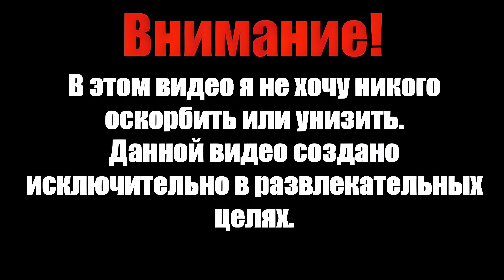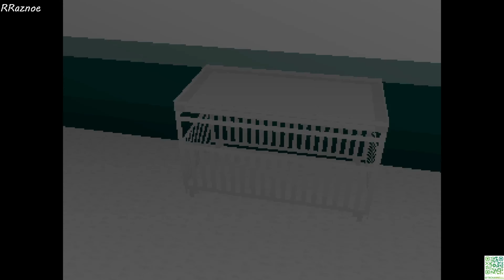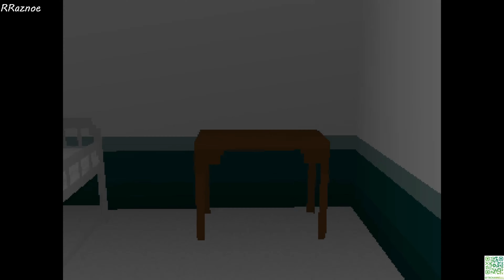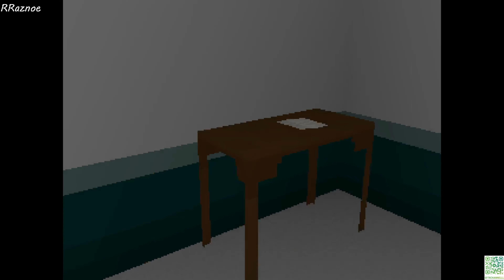Я ВИЖУ ТЕБЯ (I see you)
I see you нельзя купить в ниже приведённых магазинах.